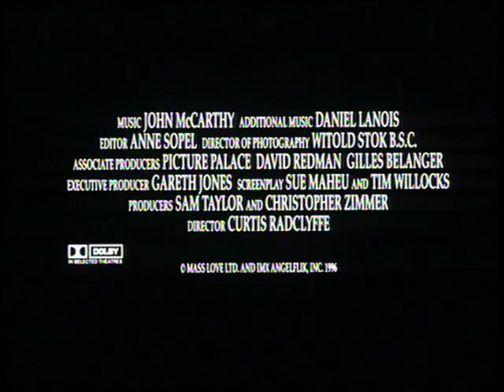Sweet Angel Mine Trailer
Sweet Angel Mine (1996) was directed by Curtis Radclyffe.